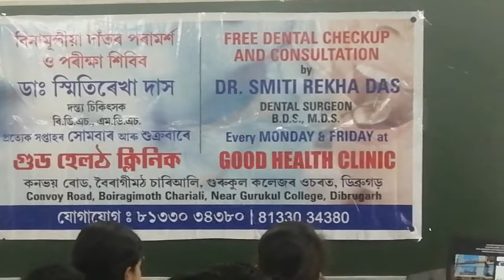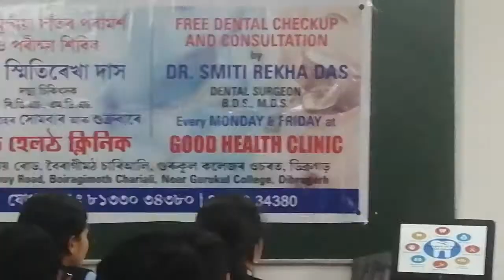Awareness camp on ill effects of TOBACCO and Gutka products at GYAN VIGYAN ACADEMY, DIBRUGARH!!!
This camp is to spread awareness amongst people regarding the ill effects of tobacco, gutka products!!